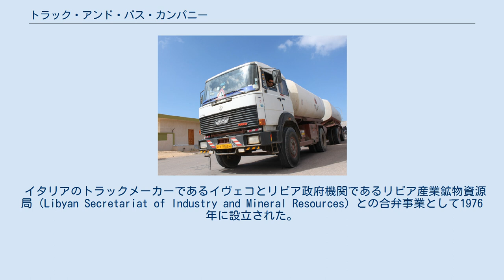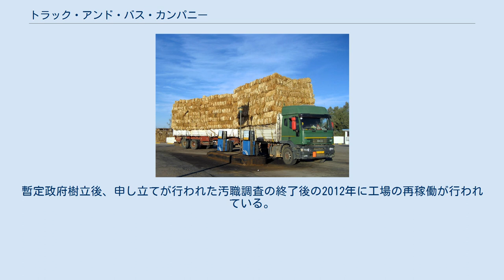トラック・アンド・バス・カンパニー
トラック・アンド・バス・カンパニー（英:Trucks and Bus Company, TBCo, T&BC アラビア語:شاحنات وشركة الحافلات）は、リビアの貨物自動車とバスの製造開発を行う国有企業。
 イタリアのトラックメーカーであるイヴェコとリビア政府機関であるリビア産業鉱物資源局（Libyan Secretariat of Industry and Mineral Resources）との合弁事業として1976年に設立された。
本社をタジュラに置き、トリポリに工場を構える。
設立当初イヴェコのメンテナンス施設として稼働しており、その後、組立や製造工場に変わり、製造されたコンポーネントはアルジェリア、エジプト、スペイン、チュニジア、ポルトガルの組立工場に輸出するイヴェコ主要サプライヤーまでになっている。
 ジャスミン革命に端を発した一連の民主化運動であるアラブの春の流れを受け、2011年に起きたカダフィの失脚、その後の反政府デモからリビア内戦に拡大した影響により工場は閉鎖。
暫定政府樹立後、申し立てが行われた汚職調査の終了後の2012年に工場の再稼働が行われている。
 2019年3月、TBCoは過去に他社で130台の公共用バスを中国から輸入した経緯から、公共交通バスの輸入に反対しており、現地生産できる能力があり、自国産を保護する法律に違反しているとして政府に対し不服の申し立てを行っている。
 リビアの民間製造業は多様性と競争力の欠如から窮境しており、これは政権崩壊の影響だけでなく、カダフィ政権から続くリビアの構造的な問題に機縁している。